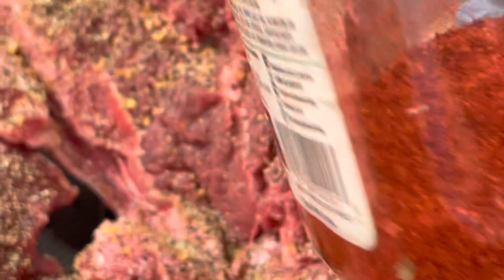Cena De Navidad